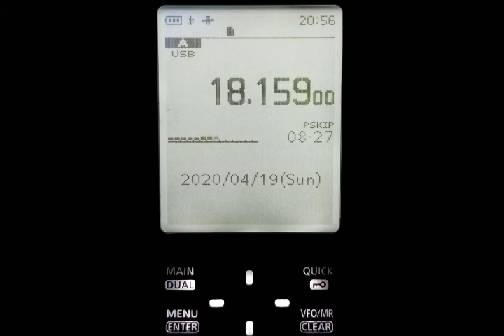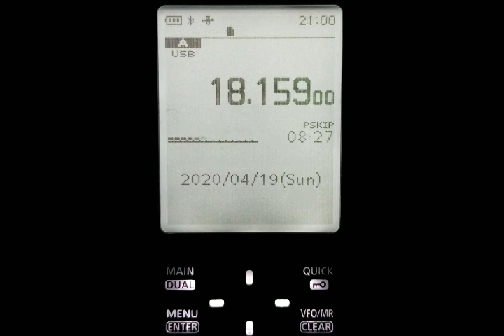IARU 95TH ANNIVERSARY - NEW ZEALAND - ICOM R30 4-19-2020